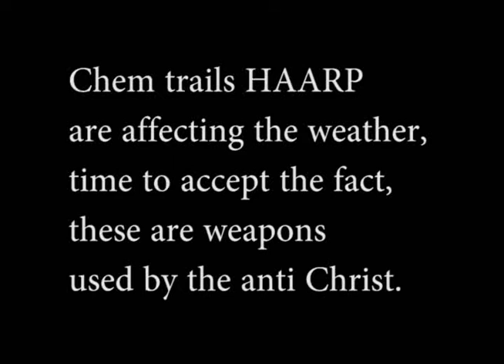Weather Manipulation is Evil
They made this tornado through technology